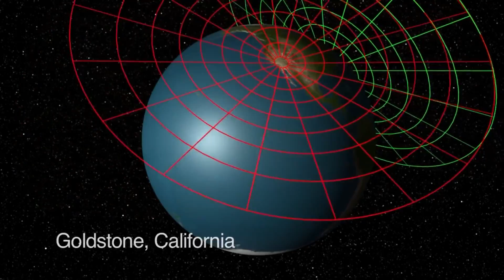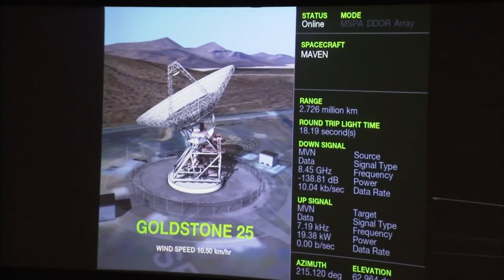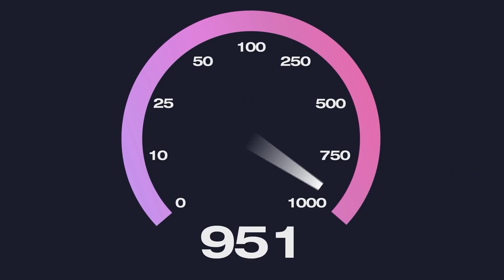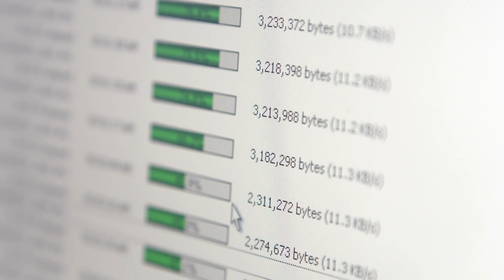La NASA va a "matar" a la radio | La misión LCRD [Astrum Español]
¡La NASA tiene un problema gravísimo en su Red del Espacio Profundo y lo quiere resolver con un LÁSER!

La NASA utiliza la llamada Red del Espacio Profundo para comunicarse con su nave espacial. La Red del Espacio Profundo es el sistema de telecomunicaciones más grande y potente del mundo.

La REP recibió y transmitió al mundo las primeras imágenes de Neil Armstrong pisando la superficie de la luna en 1969. Se le pidió que apoyara la angustiosa misión Apolo 13 tras la ruptura de un tanque de oxígeno que obligó a la NASA a abortar el aterrizaje lunar. Durante la  reentrada, era esencial que los ingenieros en tierra mantuvieran contacto con los astronautas a bordo. La mínima potencia de la astronave era esencial para la reentrada, con muy poco sobrante para las comunicaciones. REP fue capaz de captar sus "susurros", y ayudó a traer a los astronautas de vuelta. Y, por supuesto, esta red mantiene contacto con cada misión de la NASA en el espacio profundo. Incluso puede hablar con los rovers en Marte. De hecho, cada antena puede recibir múltiples señales entrantes al mismo tiempo, sin embargo, solo tiene la capacidad de transmitir una a la vez.

Pero, ¿cómo se puede mejorar? Pues con un láser gigante, como la misión laser communications Relay Demonstration. Desde los albores de la exploración espacial, la NASA ha utilizado sistemas de radio para sus comunicaciones espaciales, pero el LCRD demostrará las posibilidades de las comunicaciones ópticas. Lanzado el 7 de diciembre de 2021, este repetidor espacial es una nueva forma, mejor, más rápida y más avanzada de transmitir datos en el espacio, utilizando comunicaciones láser infrarrojas en lugar de ondas de radio. La luz infrarroja tiene frecuencias más altas en comparación con las ondas de radio, y por eso se pueden empaquetar más datos en cada transmisión. Esta emisora en el espacio puede enviar datos a la Tierra desde una órbita geosincrónica a 1,2 gigabits por segundo. Es como si la NASA se actualizára a Internet de fibra óptica. Incluyendo el aumento de las velocidades de transferencia de datos, el LCRD también ayudará a la NASA a eliminar la necesidad de necesitar línea de visión directa a las antenas en la Tierra. Y su órbita geoestacionaria significará que siempre estará a la vista de las estaciones terrestres en la Tierra. Una órbita geoestacionaria significa que el satélite está orbitando la Tierra a la misma velocidad que la rotación del planeta, por lo que siempre mira al mismo punto de la superficie.

Apoya al canal:
✔Lecturas recomendadas
✔Bitcoin: 1CPqNPq7ixSU3BfenFFAPFb27VeErsdY7V
✔Ethereum: 0x31De3886d8FEb1412D2DC999e09c6AC80aDF5D23

Este canal es la versión oficial en castellano del canal Astrum que puedes visitar en el siguiente enlace